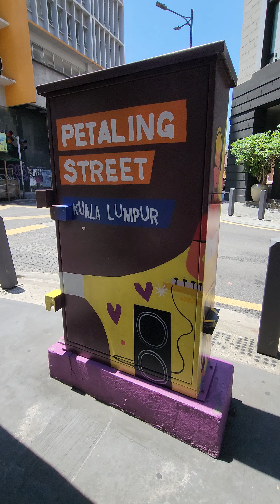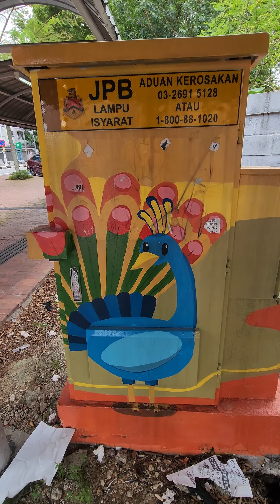Kuala Lumpur's Unique Street Art Murals on Electrical Boxes around KL City